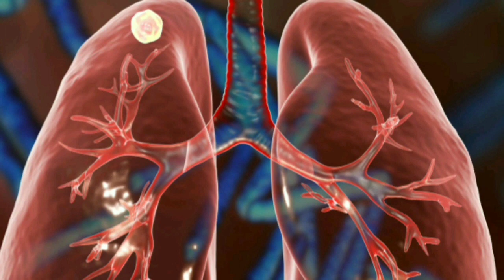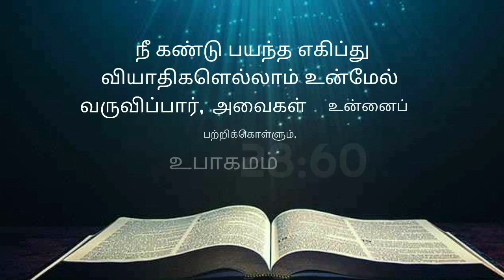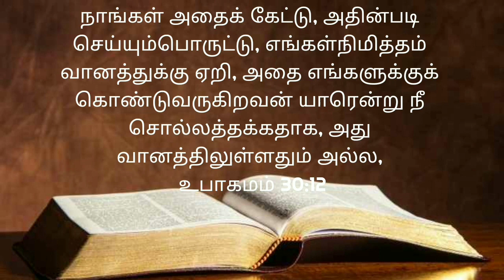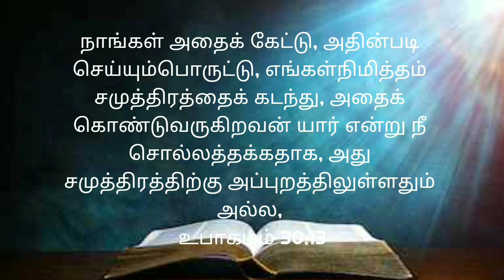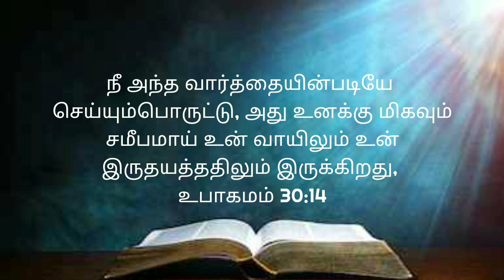நோயும் நோய்க்கான காரணங்களும்